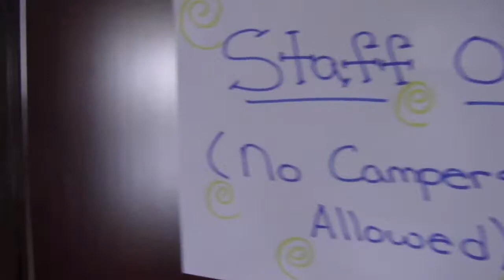Day 1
Camp GLOW Macedonia, 2012.